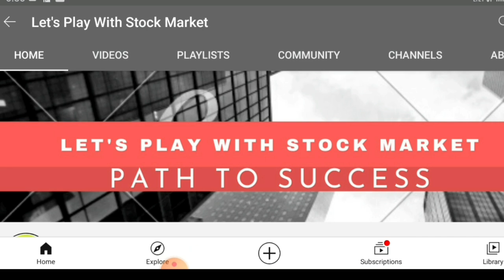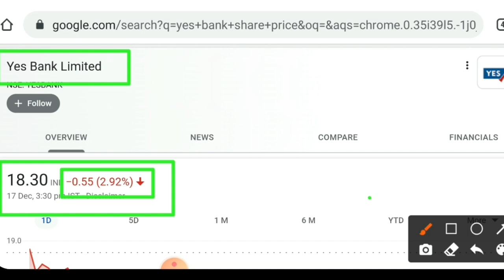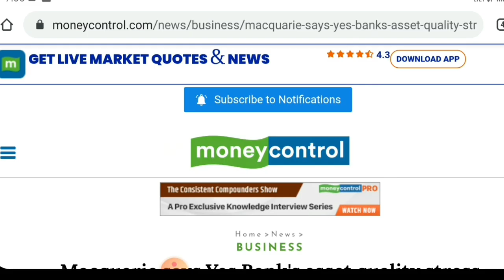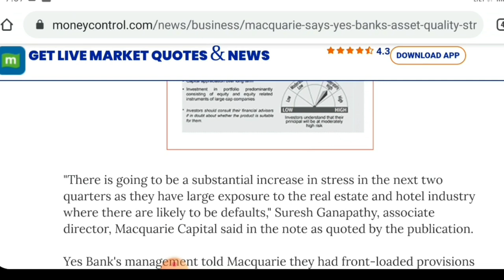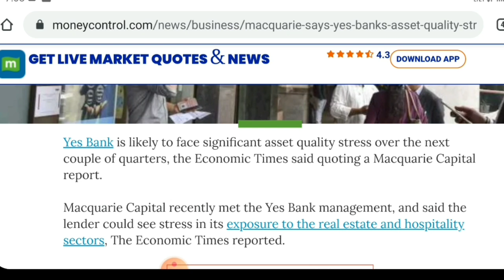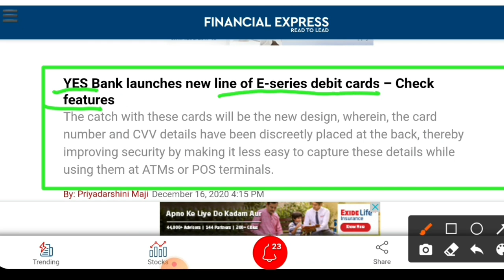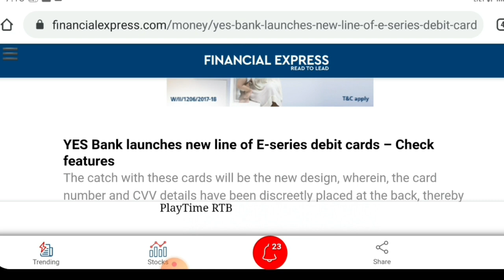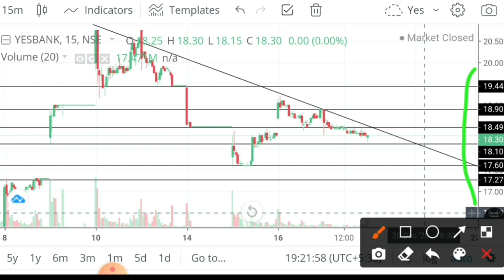18 dec share price target yes bank | yes bank share latest news | stock in news today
Hello

I have informed you about yes bank latest news and tomorrow intraday trading target and level.yes bank forecast tips.

18 dec  share price target yes bank | yes bank share latest news| yes bank news | stock in news today